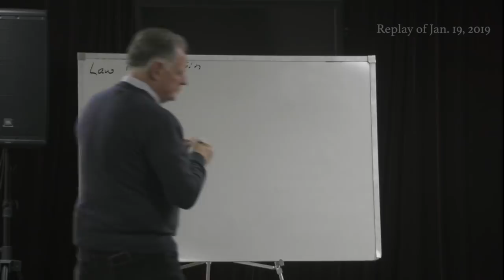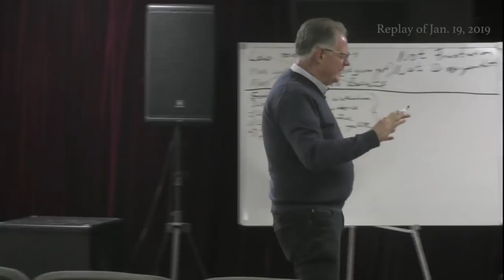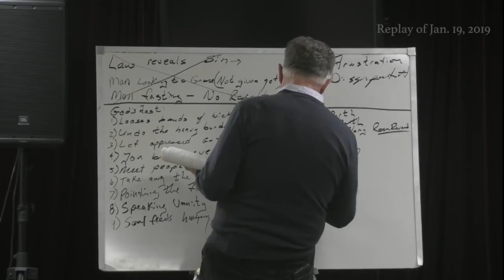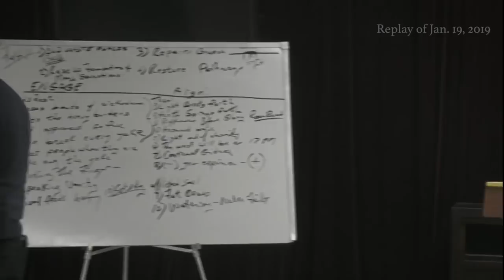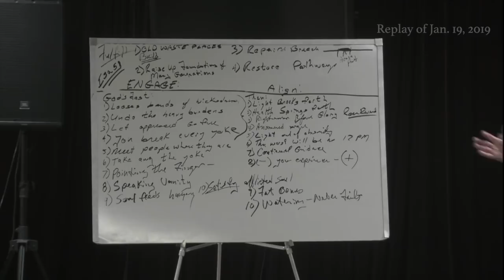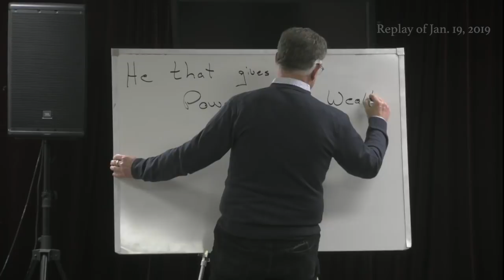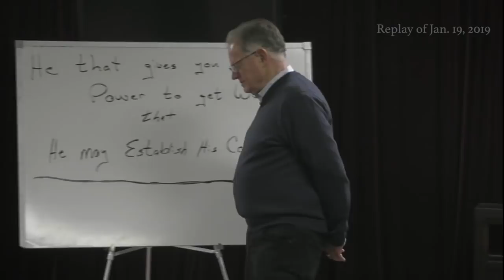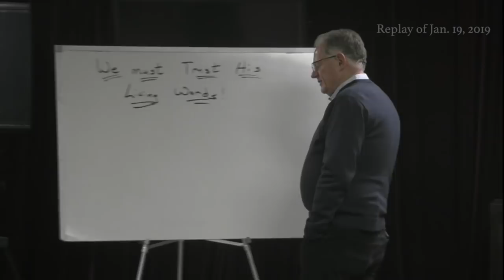Saturday Mornig Prayer - Jan 19, 2019